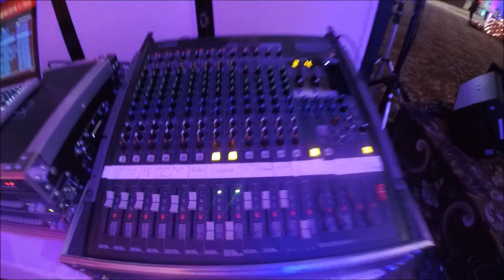Indian Wedding DJ and Event Lighting - Ayushi Weds Viraaj - Garba Raas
Venue - LA MALFA - MENTOR OHIO
Planner - Electric Karma International
Decor - Alina - Party Decor

#‎weddings‬ ‪#‎djnaveen‬ ‪#‎bollywood‬ ‪#‎sangeet‬ ‪#‎garba‬ ‪#‎reception‬ ‪#‎ceremony‬‪ #‎mendhi‬ ‪#‎michigansbestdj‬ ‪#‎ohiosbestdj‬ ‪#‎facebook‬ ‪#‎naveensharma ‬‪#‎getdjnaveen‬ ‪#‎indiandjs‬ ‪#‎indianweddings‬ ‪#‎indianweddingdjs‬ ‪#‎teamdjnaveen ‬‪#‎patel‬ ‪#‎shah‬ ‪#‎sharma‬ ‪#‎rao‬ ‪#‎indianweddingdj‬ ‪#‎southasian ‬‪#‎maharaniweddings‬ ‪#‎telugu‬ ‪#‎guju‬ ‪#‎bhangra‬ ‪#‎punjabi‬ ‪#‎itswhatwedo‬‪ #‎turndownforwhat‬ @djnaveensharma

Hi, I'm Naveen Sharma - owner of DJ Naveen Productions and Event Lighting along with the Platinum Event Group.  I've been providing expert wedding DJ, MC, Lighting, and more since 1997. My clients recommend me to their friends because I provide highly personalized and experienced service. I listen to my clients, I tell them what is possible within their budget, I'm flexible and responsive, and I deliver exciting and fun programs that exceed expectations. Unlike other DJs, I give you exactly what you want. Large DJ companies don't always give you the best value or best people. DJ Naveen Productions and Event Lighting along with the Platinum Event Group give you both.  We have a team of DJs and MCs that are always at your events!  The DJ is behind the booth - blending and mixing music while the MC is out on the dance floor hyping the crowd and leading audience participation songs.  We are based in Michigan but perform weddings and events all over the country.  We even travel to International destinations!
These video's are for promotional use for clients.
DJ Naveen Productions and Event Lighting